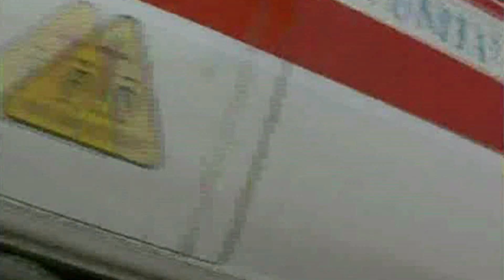Stranuamuri Sicilianu GIACOMO DI CAMPOBELLO